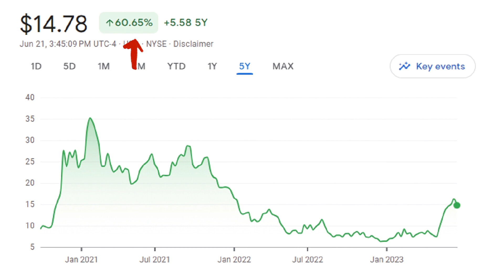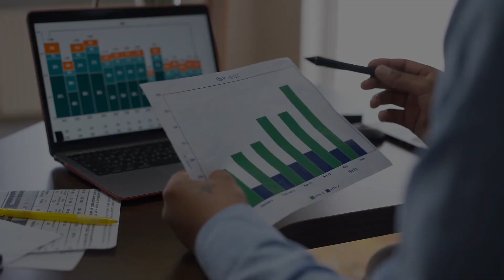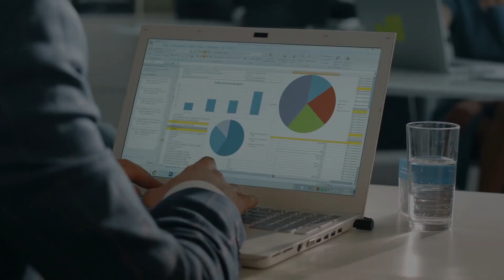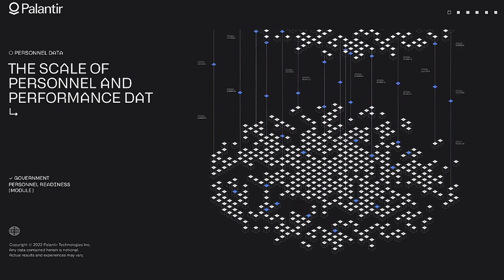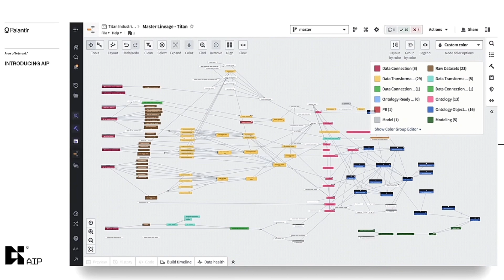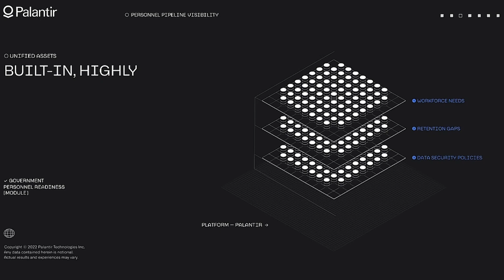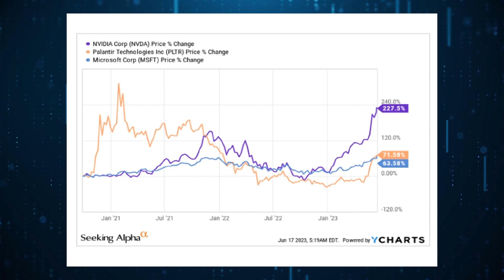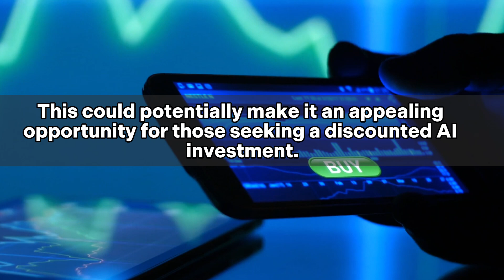Palantir: The Next Growth AI Stock (Here's Why)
In this video, we're going to discuss why Palatir could be the next growth AI stock.

Palantir specializes in data analysis and artificial intelligence. Palantir primarily serves government agencies, intelligence organizations, and large enterprises across sectors such as defense, finance, healthcare, and law enforcement. Known for its emphasis on data privacy and security, Palantir has established itself as a leading player in the data analytics industry, empowering its clients to unlock the potential of their data and solve complex problems effectively.

If you're interested in finding a growth AI stock, then Palatir may be a good option for you. Watch this video to find out more!